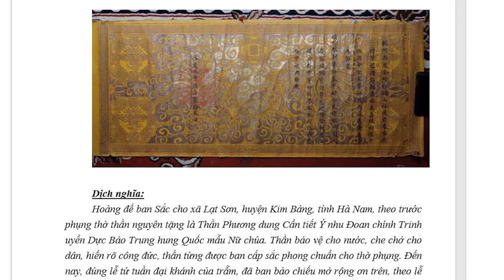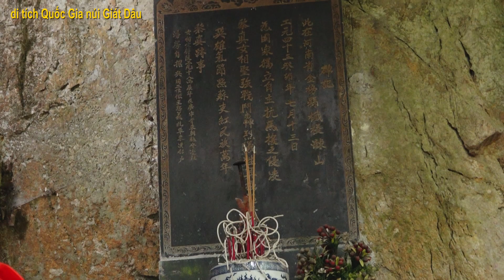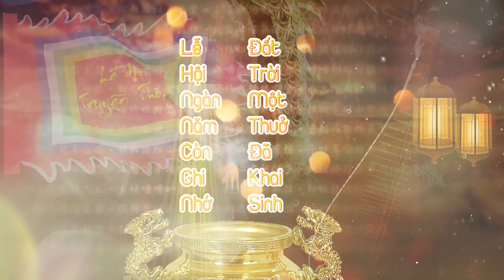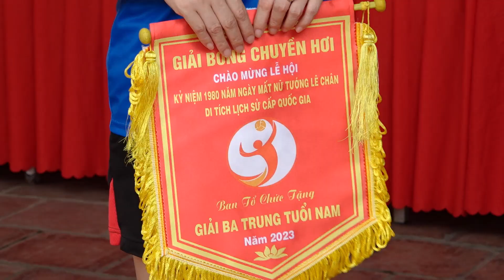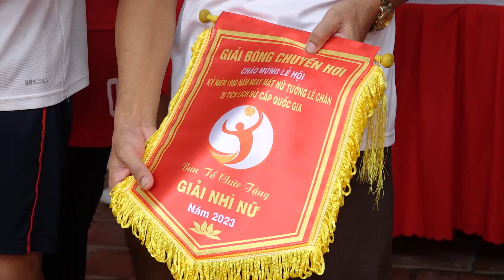LỄ ĐÓN NHẬN DI TÍCH QUỐC GIA VÀ LỄ HỘI TRUYỀN THỐNG ĐỀN THỜ NỮ TƯỚNG LÊ CHÂN NĂM 2023 P1